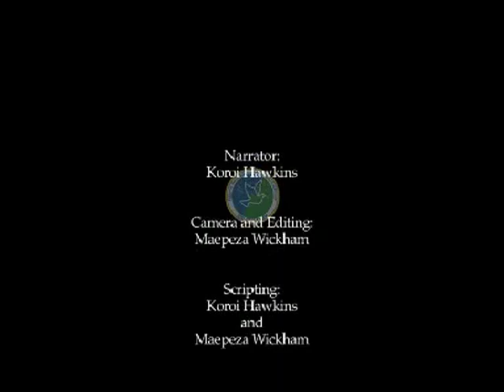Mere Blong Iumi - Part 1 - Kastom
Part 1 Kastom explores the place of kastom in the lives of Solomon Islands women.

The RAMSI produced documentary, Mere Blong Iumi, records the extraordinary experiences of Solomon Islands women in recent history as peacemakers, parliamentarians, business leaders, educators and homemakers - in their own words and for the first time.